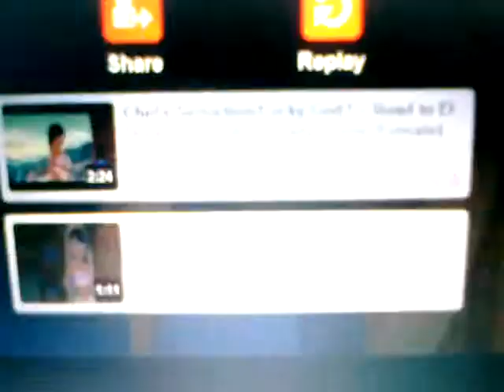Call Me Chel - Me doing Chel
Me doing Chel. I messed up a few cause I was talkin too fast lol